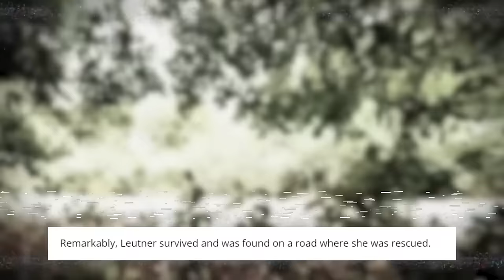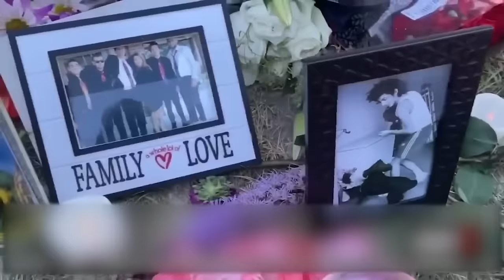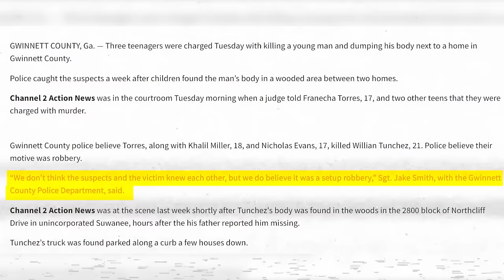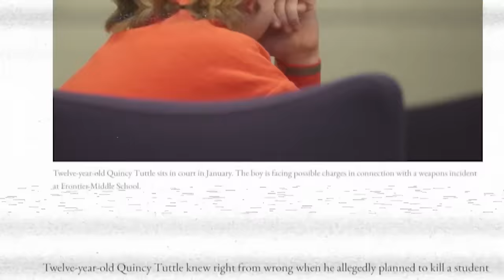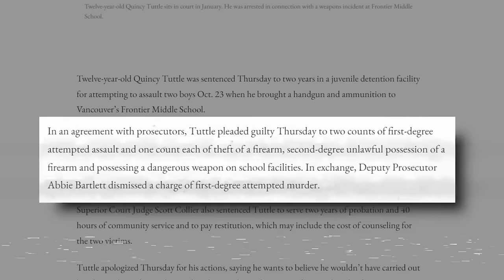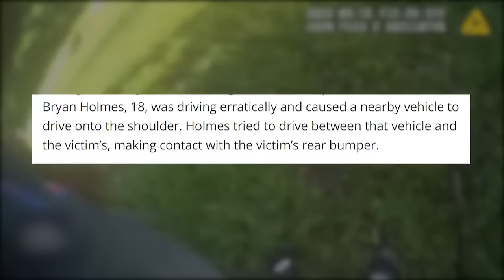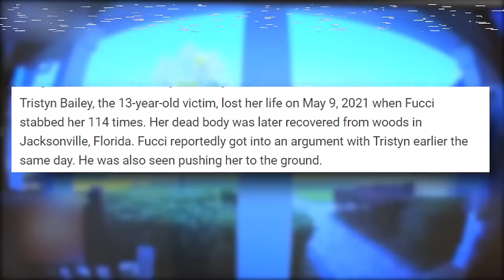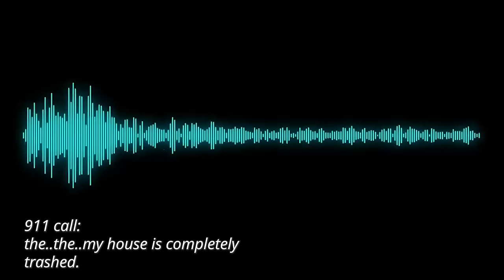Najmłodsi Mordercy Reagują Na Wyrok Śmierci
Czy jesteś gotów poznać historie najmłodszych przestępców, którzy stanęli twarzą w twarz z konsekwencjami swoich czynów? W tym wstrząsającym filmie przedstawiamy przypadki młodocianych morderców, którzy zostali skazani na najsurowsze wyroki. Zobacz ich reakcje na ogłoszenie wyroku oraz dowiedz się, co doprowadziło ich do popełnienia tych straszliwych zbrodni.

Historie zawarte w filmie:

1. Aiden Fucci

Poznaj historię Aidena Fucciego, czternastolatka z Florydy, który brutalnie zamordował swoją koleżankę Tristan Bailey, zadając jej 114 ciosów nożem. Zobacz nagrania z przesłuchań oraz reakcje rodziny ofiary.

2. Morgan Geyser

Morgan Geyser, dwunastolatka z Wisconsin, wraz z koleżanką próbowała zamordować swoją przyjaciółkę Payton Leutner w imię fikcyjnej postaci Slender Mana. Prześledź przebieg tej szokującej sprawy.

3. Brian Holmes

Brian Holmes, osiemnastolatek z Florydy, w akcie drogowej agresji otworzył ogień do innego kierowcy. Dowiedz się, co doprowadziło do tego niebezpiecznego incydentu i jakie były jego konsekwencje.

4. Quincy Tuttle

Jedenastoletni Quincy Tuttle planował atak na swoich kolegów, przynosząc do szkoły broń i amunicję. Zobacz, jak interwencja matki i szybka reakcja szkoły zapobiegły tragedii.

5. Gregory Ramos

Gregory Ramos, piętnastolatek z Florydy, zamordował swoją matkę po kłótni o ocenę. Poznaj szczegóły tej przerażającej zbrodni i reakcje społeczności.

6. Marlin Joseph

Marlin Joseph zabił dziewczynę swojej matki i jej młodą córkę w wyniku kłótni. Dowiedz się, jak doszło do tego podwójnego morderstwa i jaki wyrok zapadł w tej sprawie.

7. Mackenzie Shirilla

Mackenzie Shirilla, aspirująca modelka, której próba samobójcza doprowadziła do śmierci dwóch młodych mężczyzn. Prześledź proces i reakcje rodzin ofiar.

8. Franecha Torres

Franecha Torres zwabiła ofiarę pod pozorem spotkania, aby wraz ze wspólnikami dokonać rabunku, który zakończył się morderstwem. Zobacz jej reakcję na zarzuty i ostateczny wyrok.

💬 Podziel się swoimi przemyśleniami w komentarzach poniżej.